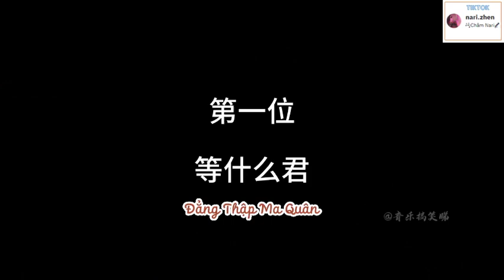Các hot douyin giấu mặt khi lộ mặt sẽ như thế nào?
~ beat nhạc cho các bạn thích hát đăng tải tại tiktok nhé (id: nari.zhen)~